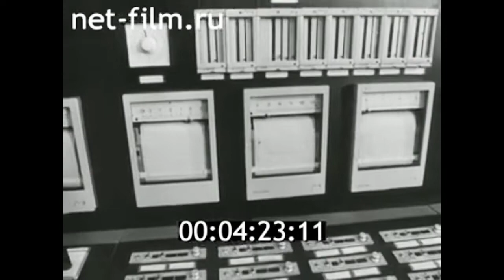1986г. Череповец. металлургический комбинат. доменная печь "Северянка". Вологодская обл